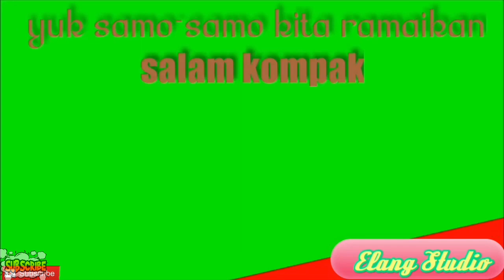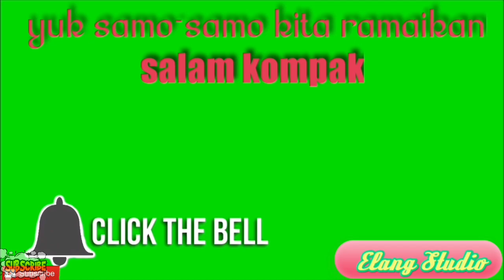Berkemah || Elang Studio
senangnya anak-anak melakukan kemah,
walaupun cuma di teras samping gedung tapi terlihat dari wajah-wajahnya mereka sangat senang dan berbahagia,
mari sama-sama kita biasakan tonton sampai habis biar tidak gagal faham,
semoga bermanfaat dan terhibur selalu,